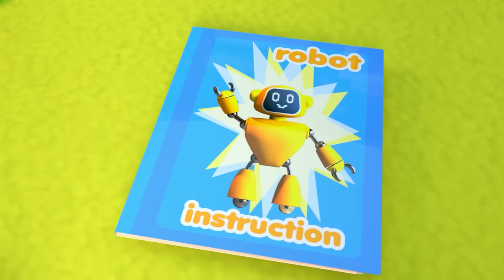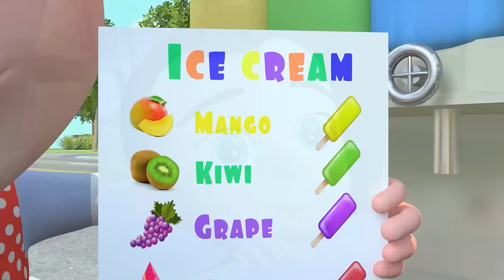Me Too! | Swimming Pool Version and MORE Educational Nursery Rhymes & Kids Songs